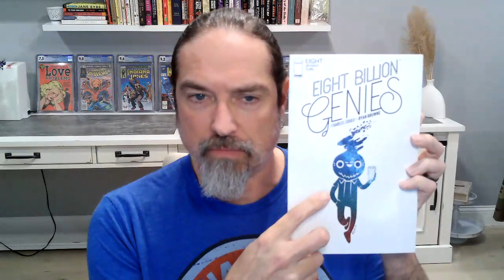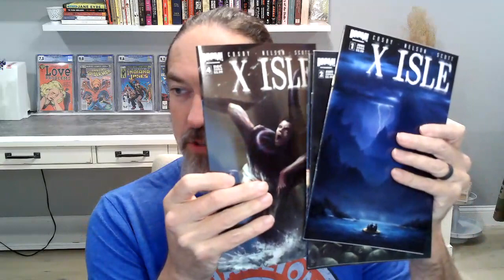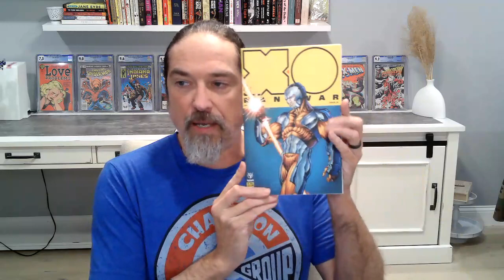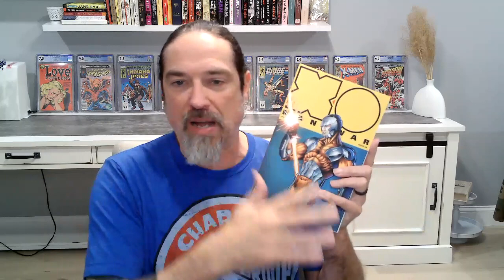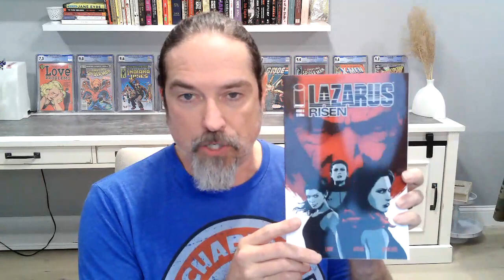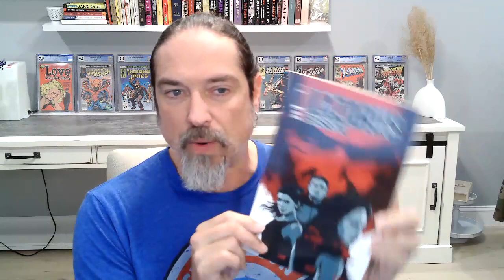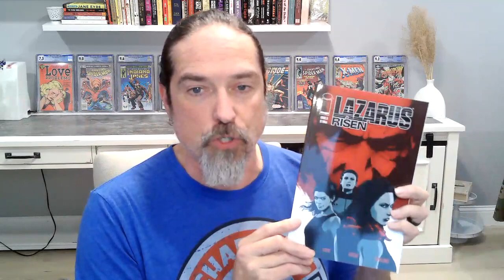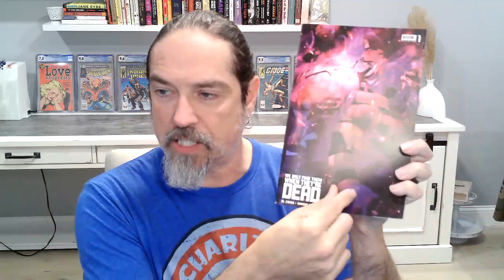My Top 10 list of comics NOT drawn by Rob Liefeld!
I think the title says all that needs to be said.

In this episode (are these really episodes? It's not a TV show. I don't know. in this video?) I share ten comic series that I love, that I also think are underrated, overlooked, or forgotten about. So give this video and these books some love!

Also, I keep mentioning my pal Tom Anderson, who does my comic pressing for me here in NH. Check out his Insta and Whatnot links!